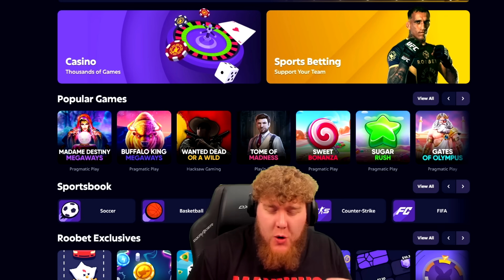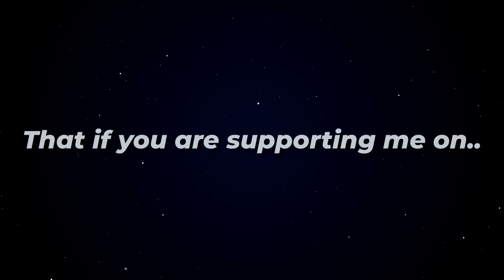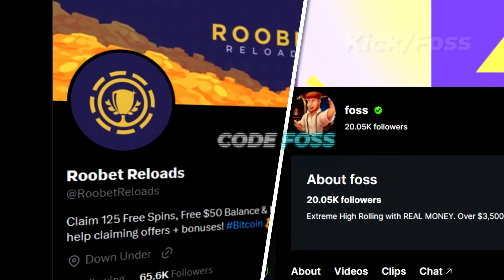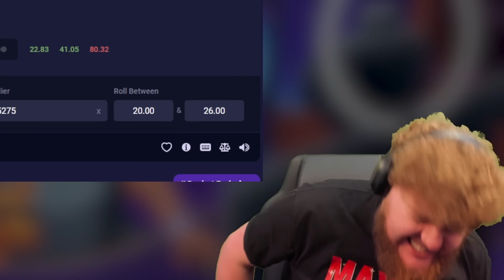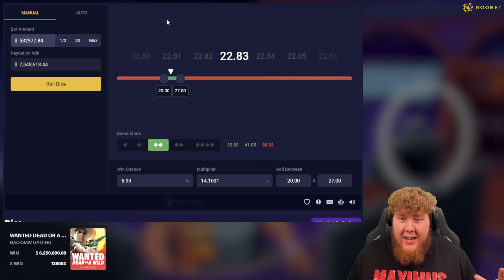I did a $100,000 bonus buy battle… this happened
Today, We have a $100,000 Bonus Buy Battle on Sugar Rush!